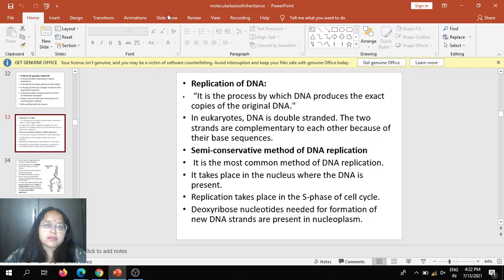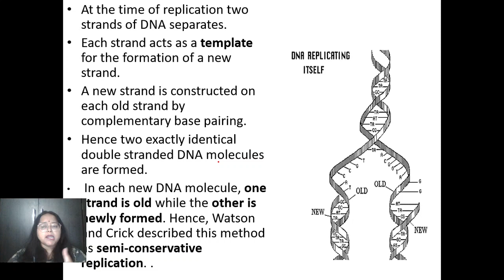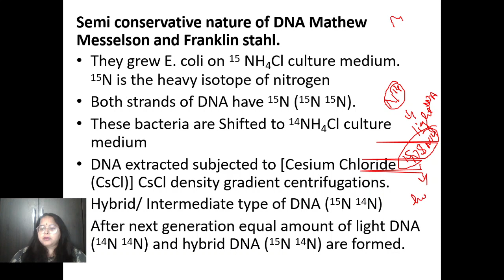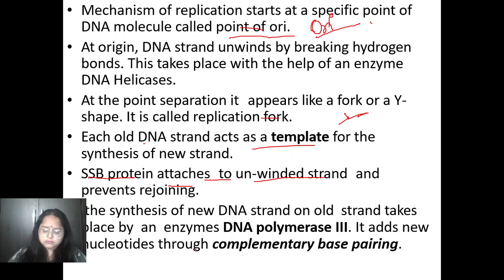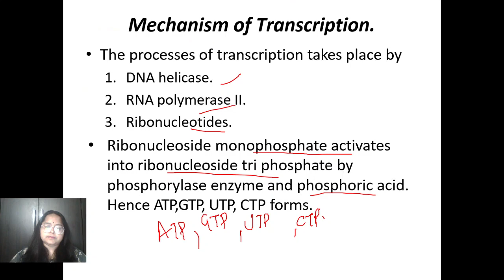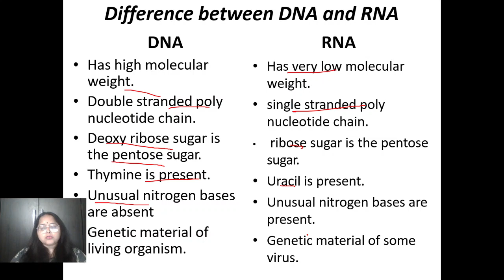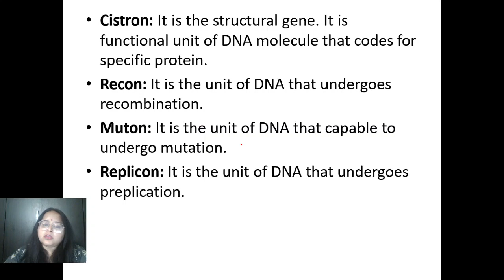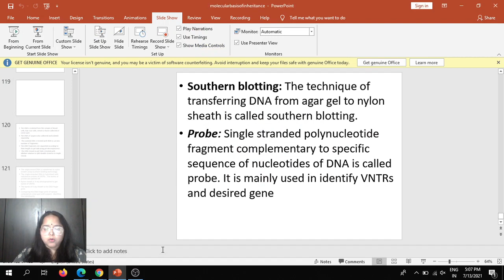Class -12 NCERT (Biology)- Molecular basis of inheritance (Part-2)